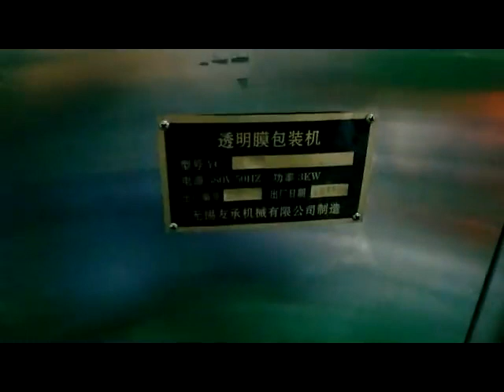Automatic group box overwrapping machine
Automatic Cellophane Over Wrapping Packing Machine High Speed Group Perfume Tea Boxes Shrink Overwrapper Equipment